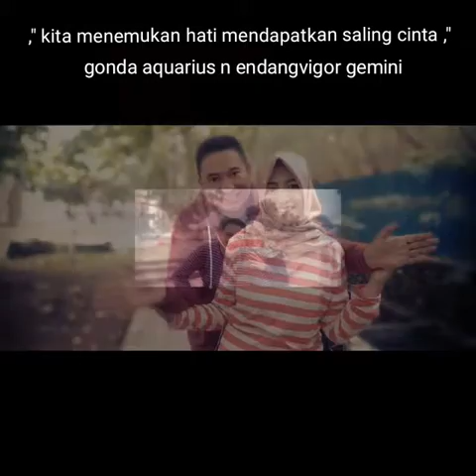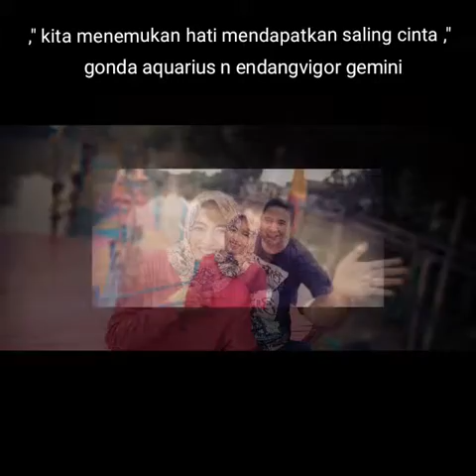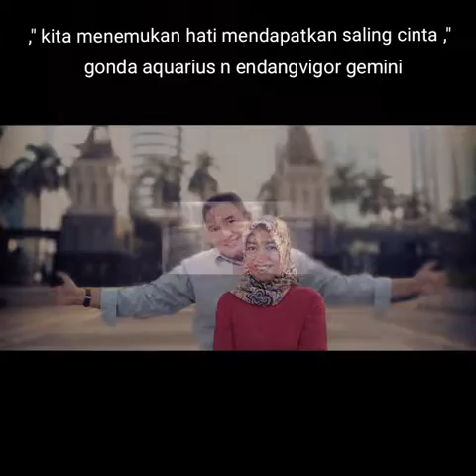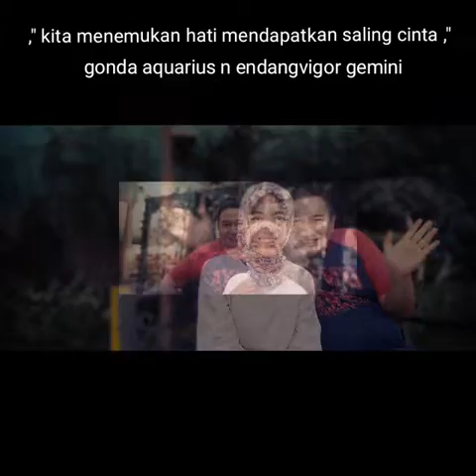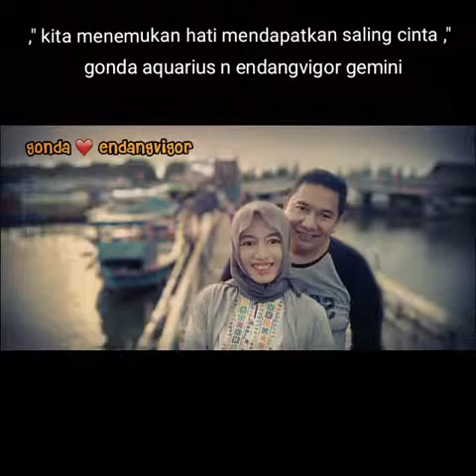Komitmen hati kita ❤️❤️